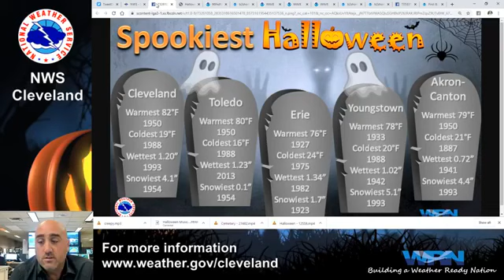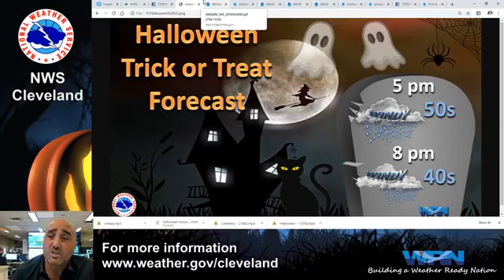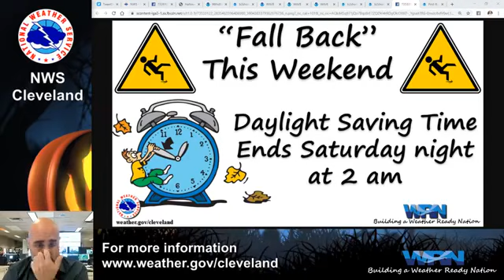Halloween 2019 Forecast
Here is NWS Cleveland with a special edition of Facebook Live Weather Chat talking about the spooky weather for Halloween .